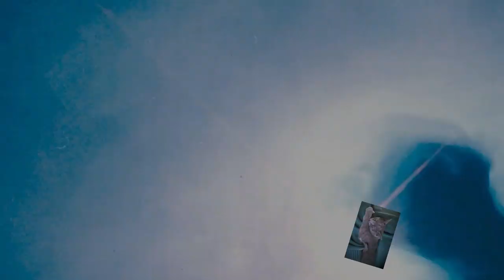(Fluid 368) Pigmente selber anmischen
Heute mische ich mit euch meine Farben aus Pigmenten an und mache dann ein Bild mit euch zusammen.

100 % Silikon Öl von Optimal Products: Ich empfehle euch als Standart das Silikon Öl Viskosität zwischen300 oder 400 cst. Aber auch die anderen für abwechsungsreiche Effekte.

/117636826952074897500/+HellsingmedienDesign